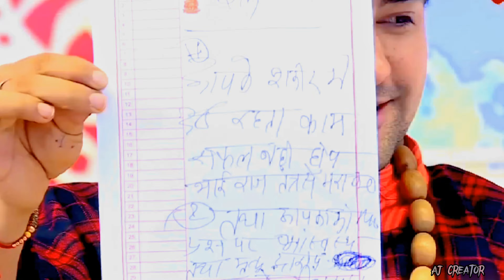Bageshwar dham Sarkar 🔥|| Hanuman ji status ||☺️Hanuman attitude status 🚩|| bhageshwar baba status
bageshwar Dham
Dhirendra Shastri
Dhirendra Shastri video
Dhirendra Shastri New Video
Viral Video Dhirendra Shastri
Ravan Vs Hanuman
Hanuman chalisa
Hanuman Katha
London Katha
bageshwar Dham viral video
bageshwar Dham trending video

🔹Capcut + Alight Motion...
🔹Thumbnail ...
🔹Picsart + PixelLab...